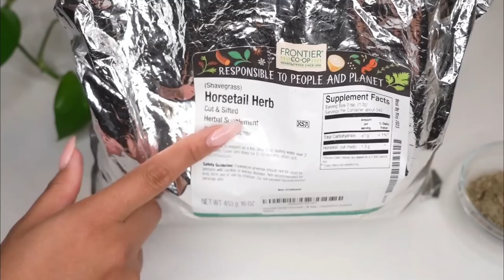BOTOX NATURAL PARA REAFIRMAR Y REJUVENECER LA PIEL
tónico rejuvenecedor
2 cds de romero
2 cds de clavo de olor
2 cds de cola de caballo

SÍGUEME PARA ESTAR MAS CERCA 😍

VÍDEOS SUBIDOS RECIENTEMENTE